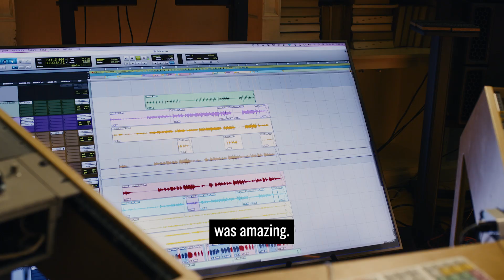“My parents always said music is a hobby, not a job” - F. Reid Shippen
In this episode of TilYouMakeIt, we join the five-time Grammy Award-winning mixer, engineer, and producer F. Reid Shippen (Kenny Chesney, Ingrid Michaelson, Gloria Gaynor) at Nashville’s @infrasonicsound Studio as he discusses the team effort that goes into making a record and how it felt to achieve Grammy recognition on Gloria Gaynor’s roots gospel album ‘Testimony’.

TilYouMakeIt chronicles stand-out moments from the careers of the world’s most esteemed producers, mixers, and engineers.

With Binaural Renderer for Apple Music, you can hear how your Dolby Atmos sessions will sound on Apple Music in the DAW of your choice.